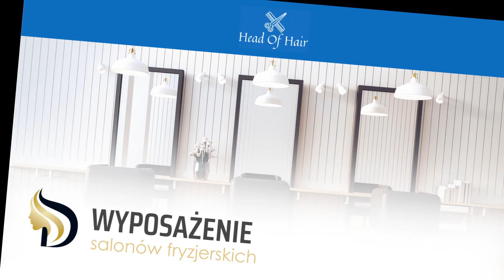Wyposażenie salonów fryzjerskich Wrocław Head of Hair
WyposażenieSalonówFryzjerskich to główny profil mojej działalności. Mam na imię Maciej Malak i zajmuję się sprzedażą kosmetyków oraz sprzętu dla salonów fryzjerskich i barberskich. Są to na przykład farby do włosów, preparaty do koloryzacji, maseczki do włosów. Moja siedziba znajduje się we Wrocławiu. Zapraszam serdecznie do skorzystania z mojej oferty.